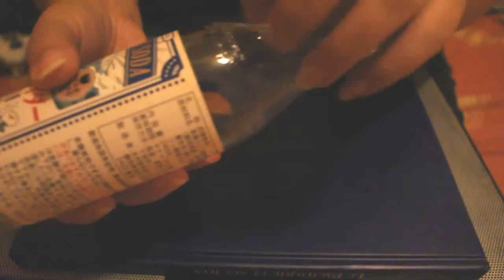[ASMR] Tapping & Scratching on glass, plastic, metal (No Talking)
Hello there! Today I'll be tapping and scratching on my collection of bottles & others! These include plastic bottles, glass bottles, and metallic cans.

I hope it'll be to your liking; feel free to tell me if there's anything else you'd like to see ASMR-wise.

Have a nice and peaceful day! ♥

~ M.D.

Music : Lullabye by Twin Musicom, distributed under Creative Common Attribution license